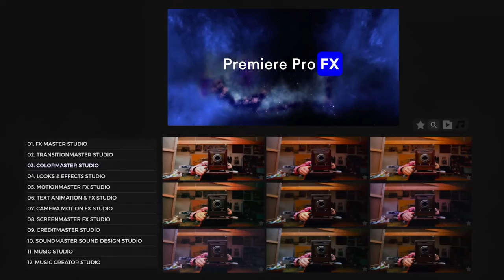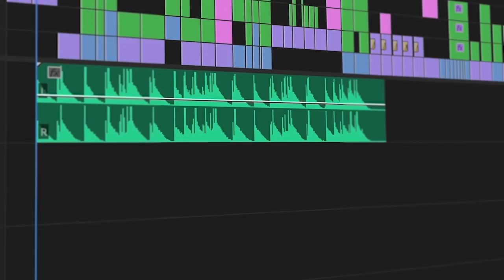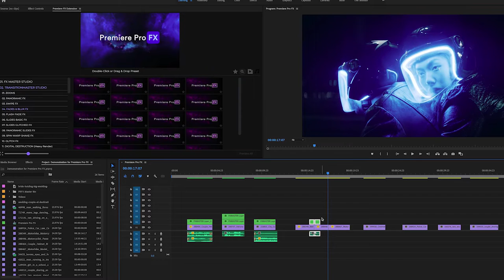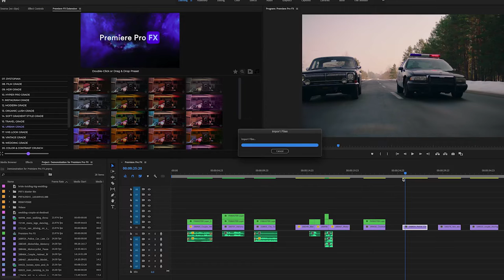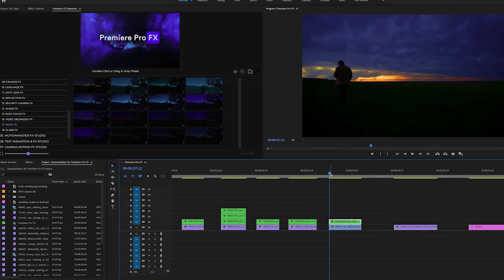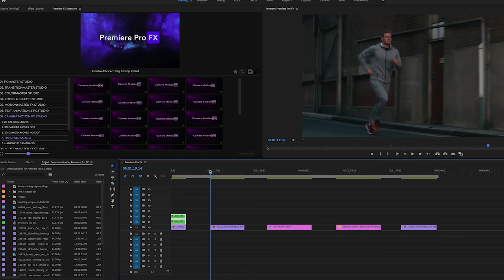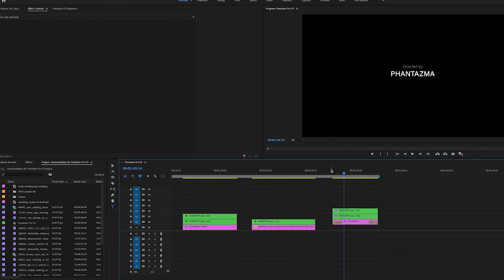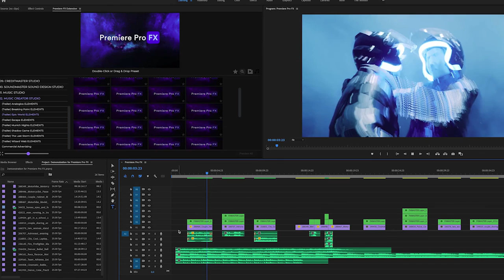Premiere Pro FX Plugins Extension - Video Effects I Transitions I Colors I Motion I SFX I Music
PREMIERE PRO FX is a New Revolutionary Automation Plugin Extension for Adobe Premiere Pro, from the creator of CINEPUNCH. All the work is done so you can have fun. It’s fast and simple. With a Visually Intuitive Interface, all you have to do is Click & Create!

10,000+ Video FX – SFX – Music Elements. Premiere Pro FX has it All! Featured on Premiere Gal

INSTALLATION NOTE: When dropping the Premiere Pro FX ZXP into the installer it will take a few minutes to “prepare install” and then a few minutes to “install”. There is a lot to unpack and install. Just be patient. It will be worth it! :).

SCROLL THE PAGE: to learn more about all Amazing Features Premiere Pro FX has to offer. And please take the time to read the FAQ PAGE
Premiere Pro FX is a revolutionary plugin extension for Adobe Premiere Pro. Whether you are a beginner or professional, this revolutionary plug-in extension will save you incredible amounts of time and money. With almost 4 years in development, Premiere Pro FX brings you over 10 Thousand Ready-Made FX, Transitions, Colors, Motion FX, Sounds, Music Elements packed inside.

Blaze through your editing using video effects with pro sound mixes attached that you can extend. Cinematic transitions you can quickly drop in between cuts. Pro color grading studio to make your footage pop. Looks & effects builders that gives you the power to design your own visual effects and looks. Motion FX to quickly animate your titles, text or videos. Camera animations to add realistic camera movement and depth to images. A vast library of cinematic sounds built directly inside that you can use or re-mix with a click of a mouse.

Everything is built into one simplified extension. With Premiere Pro FX All the work has been done for you, giving you more Time to Create!

Premiere Pro FX
Plugin Extension Includes:
10K+ Ready-Made FX, Transitions, Sounds, Music & Music Stems
Premiere Pro CC 2021 and Above
Visual Interface for Effects & Sound
Live Preview and Preview All FX
Just Double Click on FX – Sound – Music
FX MASTER STUDIO – Visual Effects with full Sound Design Mix attached
TRANSITIONMASTER STUDIO – Cinematic seamless Transitions with full Sound Design Mix attached
COLORMASTER STUDIO – Pro Color Grades to enhance the look of your video
LOOKS & EFFECTS STUDIO – FX Builders allowing you to create and design your own look and effects
MOTIONMASTER STUDIO – Motion Effects to animate your videos or text
TEXT ANIMATION STUDIO – Text Animations to animate your titles and text
CAMERAMASTER STUDIO – Camera Effects and Moves to add depth and realistic movement
SCREENMASTER FX STUDIO – Slide FX and Multi-Screen Kits to spice up your editorials
CREDITMASTER STUDIO – Title and Rolling Credit Builds of all types to add to your project
SOUNDMASTER STUDIO – 4000+ Cinematic Sound Designs to add or mix
MUSIC CREATOR STUDIO – Music Stems and Elements that allow you to re-mix and design your own music scores
Supported any Resolution
Auto-Scale to any Resolution
Built-In Plugin Extension
No Plugins Required
Full Preview
Links to Video Tutorials are Included
Fast Render
Free Updates & Addons